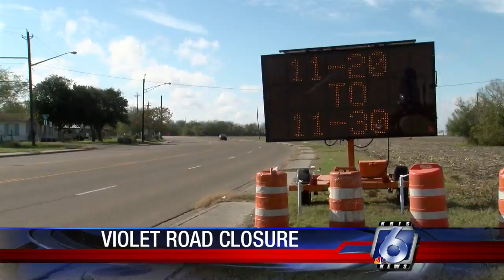Violet Road to temporarily close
Violet road will be undergoing some maintenance for the next several days.